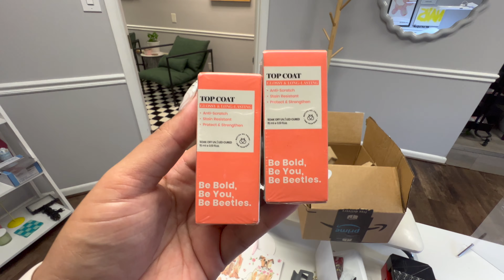4 appointment day | before + after nail vlog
I have 4 appointments! Before + after nails. Quick vlog! :)

Amazon storefont: /